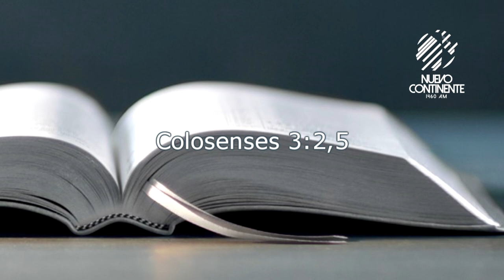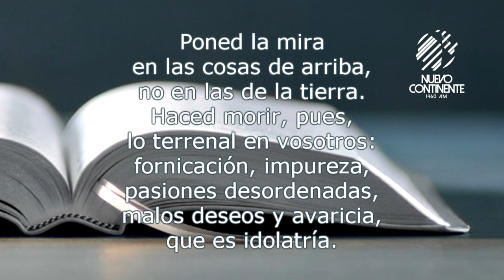No miremos ratones - Reflexión | Emisora Nuevo Continente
▹Reflexión con Delson Morales para este lunes 1 de febrero de 2021